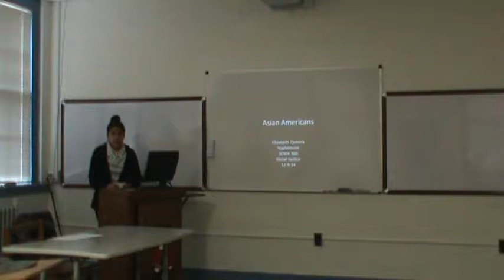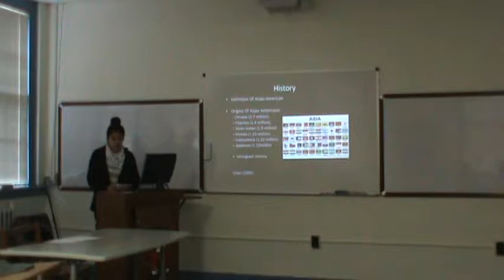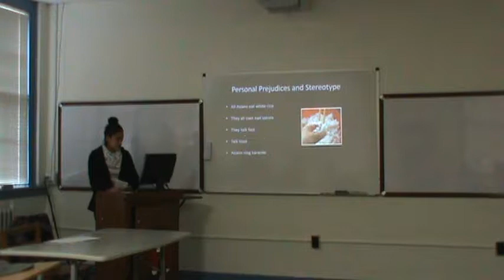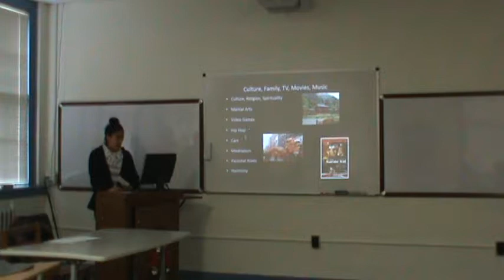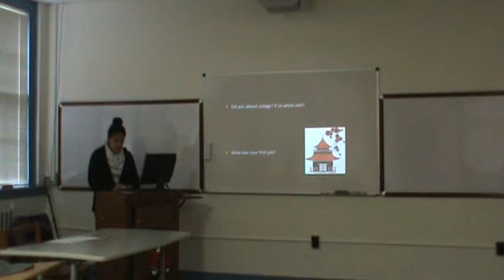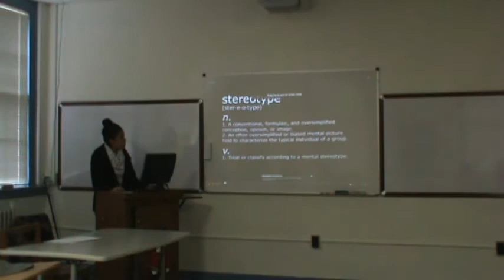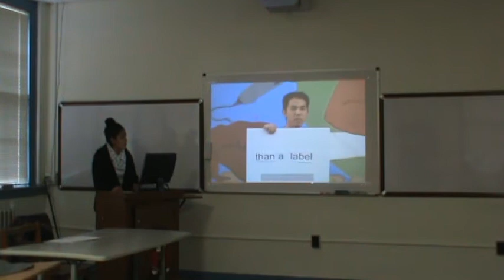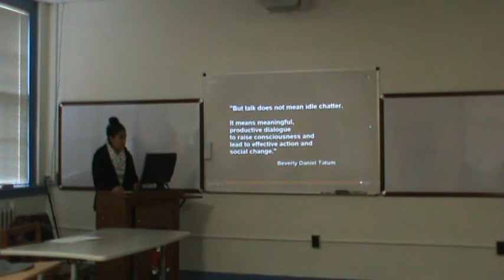SCWK 300 Final Zamora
MacMurray College Social Work student, Elizabeth Zamora, presents on a social justice issue. SCWK 300 Fall 2014